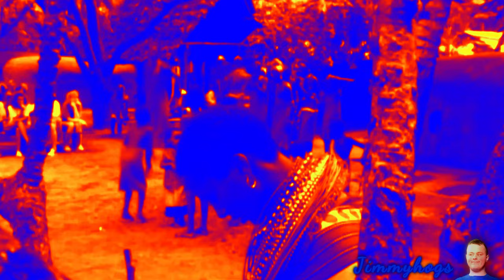Preview 2 Amerika Effects (Sagaya1gou Gummy Bear Effects Part 2)